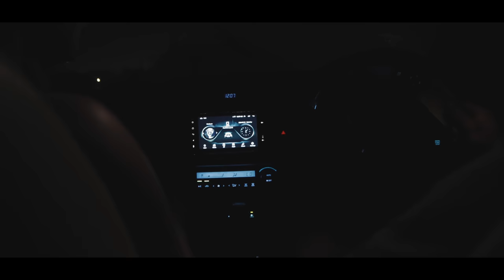EX GIRLFRIEND FULL JAMAICAN MOVIE